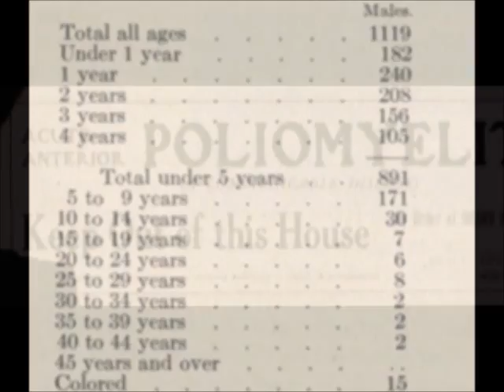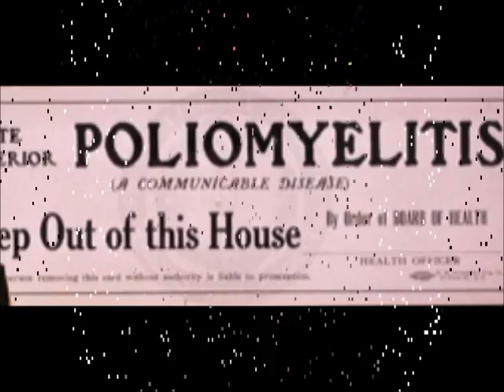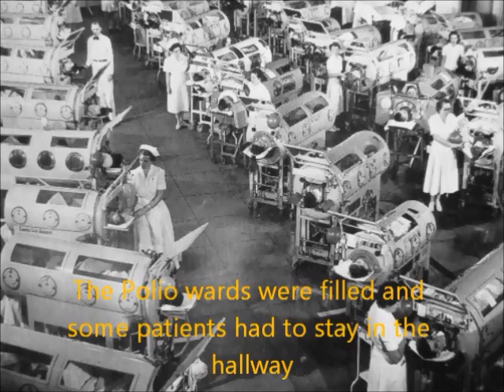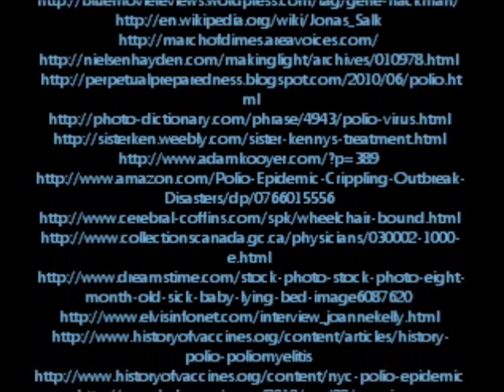The American Polio Epidemic--- a complete overview in minutes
**See bottom of description for updated info

The Polio Epidemic wreaked havoc on America from 1916 until 1955, when a vaccine finally came out. In an era of advancing technology and increased understandings of health, this epidemic seemed to have come out of nowhere--and still today, no one is certain how it was being spread--striking innocent children, leaving them not dead, but crippled for life, a cruel reminder of the Polio attack. Then as suddenly as it had started, the disease receded for the winter months...and came back when summer rolled over.  A survey showed, during the dark years of the epidemic, the only thing feared more than Polio, was a nuclear winter.

**0:40 the video states that 10-15% of polio patients became paralyzed. Correction: The majority of people who contracted polio did not experience symptoms and of those who did, symptoms were frequently mild and passed after a few days. On average, less than 1% of polio patients became paralyzed but because so many people were infected during the epidemics, the cases added up and around 15,000 people (of a population much smaller than the current US population) were paralyzed every year. Of those who were paralyzed, a small percentage died, but for many at the time, paralysis seemed as bad as or worse than death.